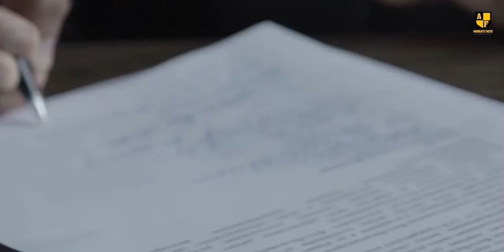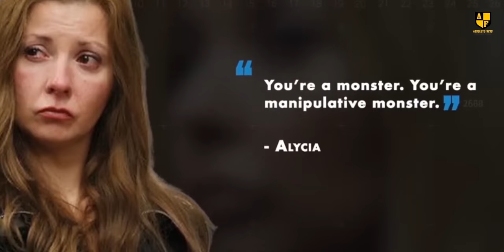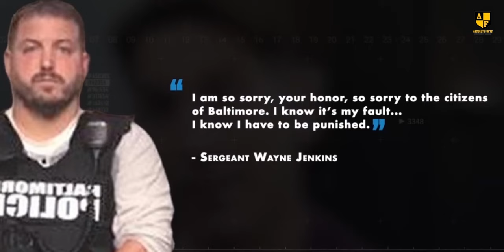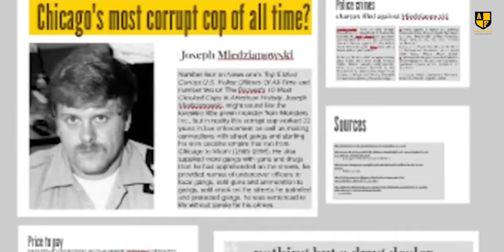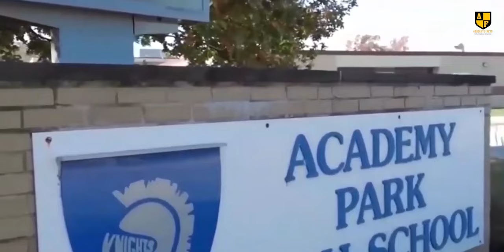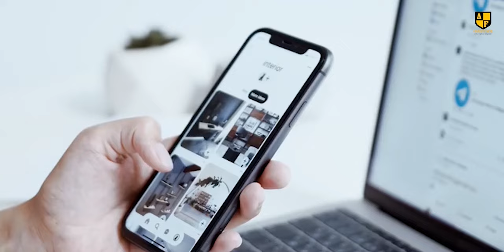Top 5 Corrupt Police Officers Caught and Imprisoned for Life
Power brings responsibility, but not everyone can handle the authority that comes with it. Police officers are meant to protect the public and ensure safety. While many honor their duty and risk their lives to fight crime, some choose the path of corruption.

Sadly, corruption affects all professions, including law enforcement. In recent years, numerous officers have been exposed for abusing their power, harming innocents, and manipulating the system. Now, they face the consequences of their actions. In today’s video, Top 5 Corrupt Police Officers Caught and Imprisoned for Life!